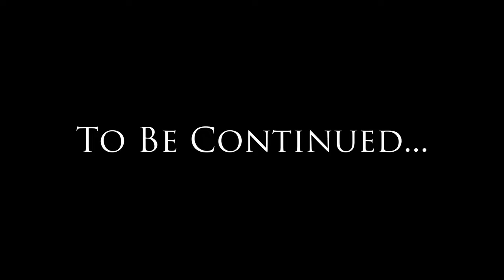Lucien the Dragonborn: Episode 8 - Let's Play Skyrim Special Edition (Modded) - Cold Winds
Lucien Flavius heads north to Windhelm in search of the Seducers, but the weather has other ideas...

This is the eighth instalment of my new Let's Play series "Lucien the Dragonborn", featuring my character from the follower mod "Lucien" in an alternate timeline where he himself was the Dragonborn. If you haven't played the mod, never fear! This series assumes no knowledge of the events of the mod, and is intended as an introduction to the character for those who've never played with him.

Creation Club:
Saints and Seducers
Wild Horses

Featured Mods:
A Quality World Map
Aequinoctium Add-On Patch for Obsidian Weathers
Anna NPCs
BellyAches HD Dragon Replacer Pack
Blended Roads
Blended Roads Redone
Campfire
Carriage and Ferry Travel Overhaul
Cloaks of Skyrim
Convenient Horses
Diverse Skyrim
Dynamic Distant Objects LOD
Fluffy Snow
Follower Trap Safety
Footprints
Frostfall
Frostfall - Seasons
High Poly Project
Immersive Armors
Immersive Citizens - AI Overhaul
Immersive HUD
Immersive Music
Immersive Patrols
Immersive Sounds Compendium
Immersive Weapons
iNeed
Interesting NPCs
Majestic Mountains
Oblivion Artifact Pack
Oblivion Gates in Cities
Obsidian Weathers and Seasons
Patch for iNeed and Beasts of Tamriel
Point the Way
Pumping Iron
RUSTIC CLOTHING
RUSTIC WINDOWS
Simply Knock
Skyrim 2017
Skyrim 2018
Skyrim 2019 - Farmhouse Addon
SkyTEST
SkyUI
Smilodon
Sounds of Skyrim - Complete Edition
Spectraverse
Splendor - Dragon Variants
SSE Engine Fixes
SSE High Quality Music